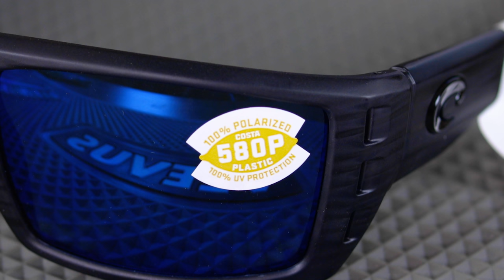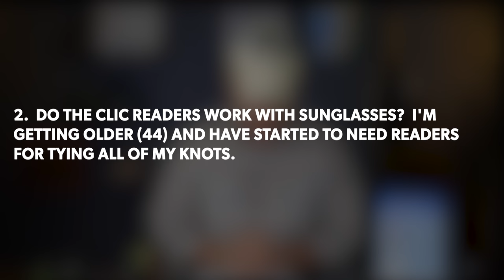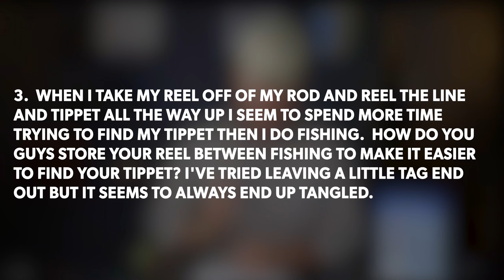Q&A | #31 - Underwraps + For The Love of Glasses!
Thanks for tuning into this Q&A with Brian Flechsig from Mad River Outfitters!

In this episode Brian answers questions about polarized glasses for fishing, and how to prevent underwraps when reeling in your fly line and leader.